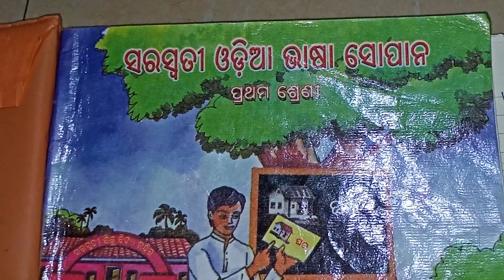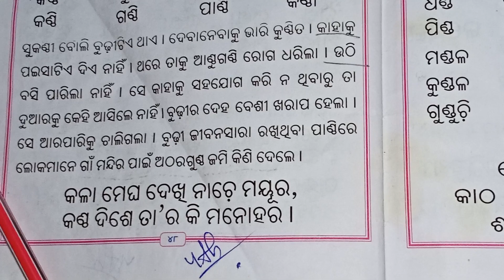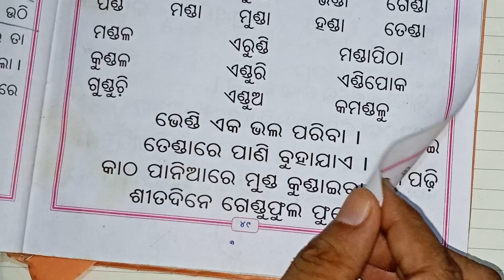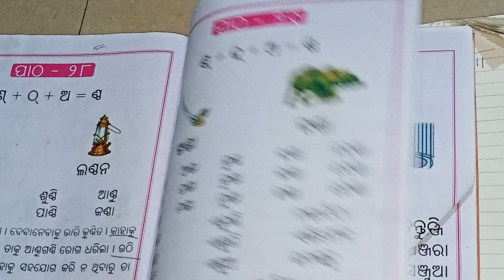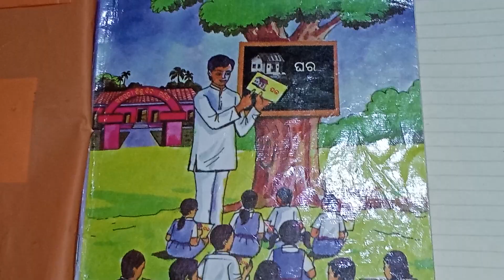Saraswati Odia Bhasa Sopana. Prathama Sreni. Patha-28,29,30,31. Prustha-48,49,50,51. ###SSVM,ODIA.#